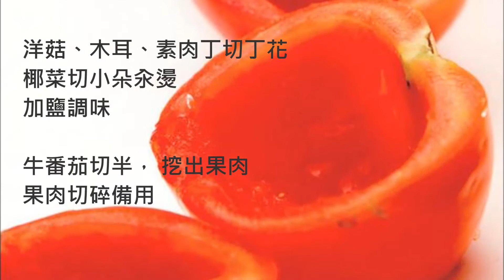幸福廚房系列 一周一素六月 第二集 義大利麵 焗烤茄汁茄盅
近年來，社會掀起素食風潮，吃素，不再只限於某些宗教上的原因；更多人是著眼於身體健康。好不好吃，往往也是決定人們飲食的重要考慮。《幸福廚房》書中的美食篇章都藏著三德六味，每道佳餚都傳遞著簡單的生活「心」體驗。
「每周一素」影音單元每週介紹一道《幸福廚房》書中美食的作法，邀請您一起来，用「心」與美食探戈，因為簡單而美好，因為美味而幸福